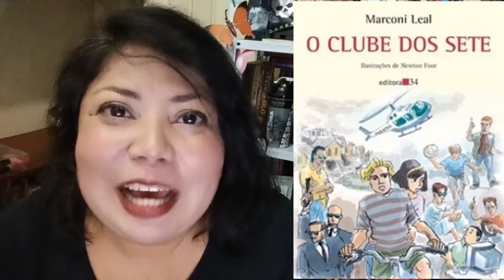Rima Literária TAG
TAG muito divertida que fará você descobrir um mundo de novos livros, mas com um detalhe especial... Confira!
Como dizia Dicró: "♪♫ Olha a rima, o negócio é rimar...♫♪"

NIZETE RIBEIRO
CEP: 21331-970